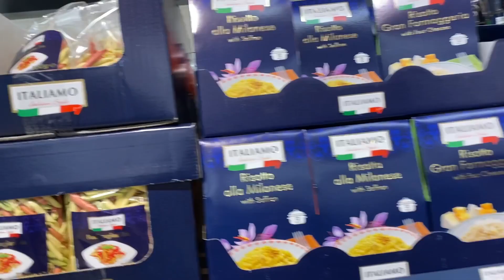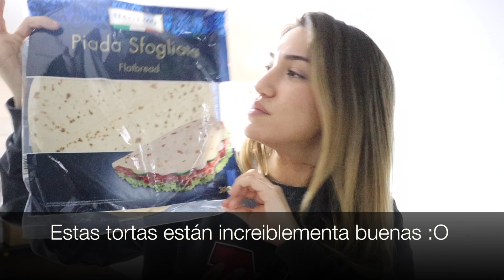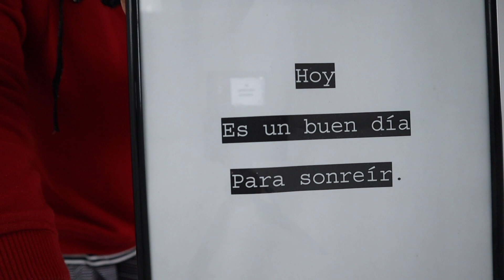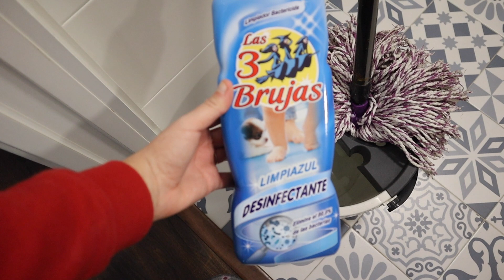Compra LIDL, LIMPIEZA y motivación para limpiar, Cena MEXICANA🌮🇲🇽...|| VLOG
¿Dónde me podéis encontrar?

Hola a todxs!! Hoy es Lunes y eso significa que hay... NUEVO VLOG!
Hoy os traigo la compra que hicimos en LIDL, que tengo que deciros que el tomate seco y las tortas de pan para las fajitas se han convertido en un favoritisimo, que sin duda volveremos a comprar.
También os traigo mi rutina de limpieza semanal y muchas cosas más!
Espero que paséis un buen ratito y que os sirva para desconectar de la rutina.
Un besazo gigante :)